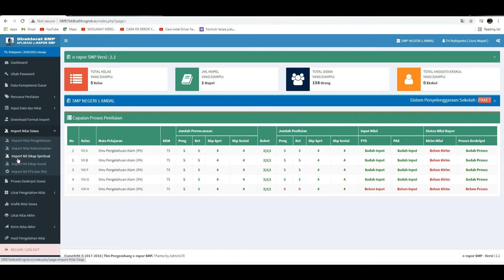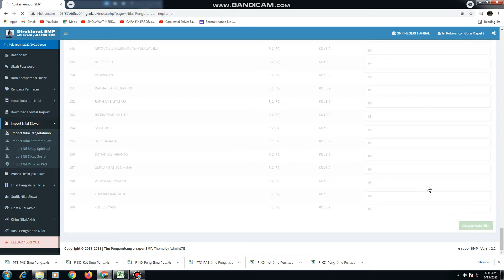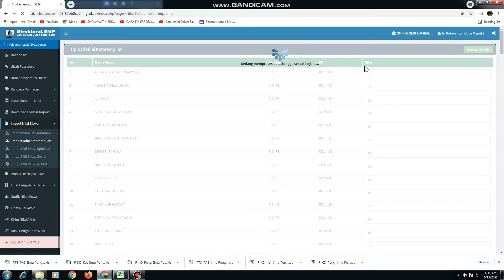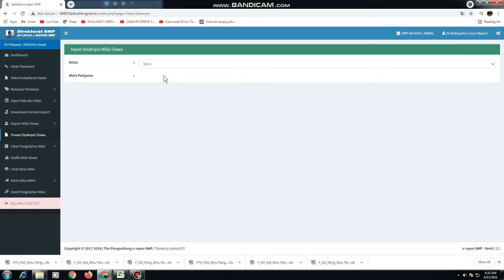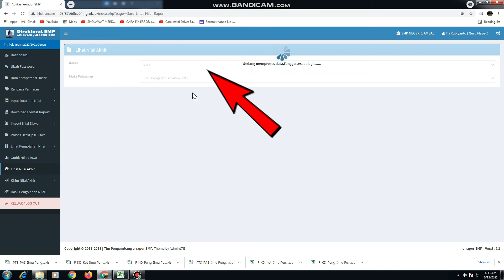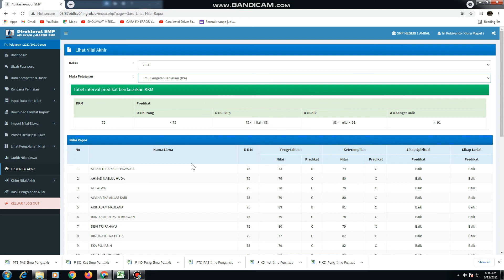CARA IMPORT NILAI DI E RAPOR TERBARU DENGAN BENAR || UPLOAD NILAI E RAPOR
CARA IMPORT NILAI DI ERAPOR TERBARU DENGANBENAR || UPLOAD NILAI E RAPOR